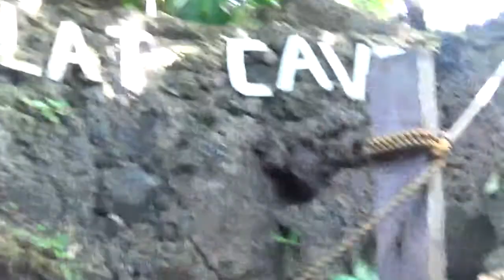BUKILAT CAVE 3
CEBU CITY TRIP TO KAMOYES ISLAND